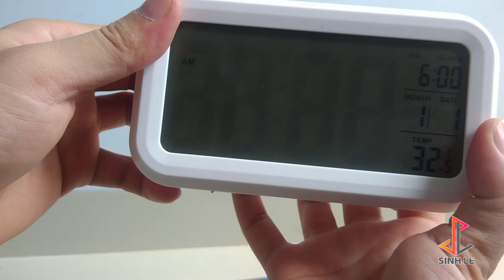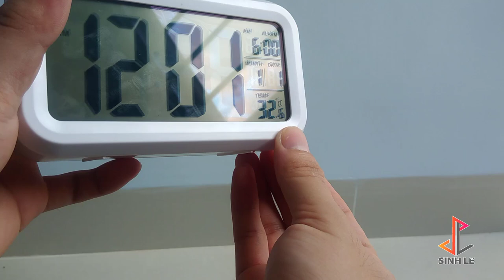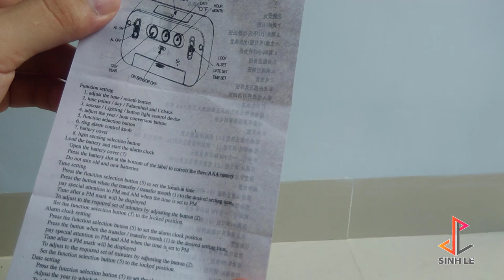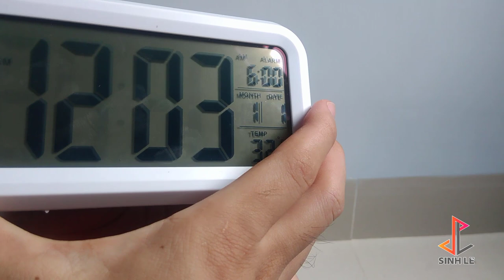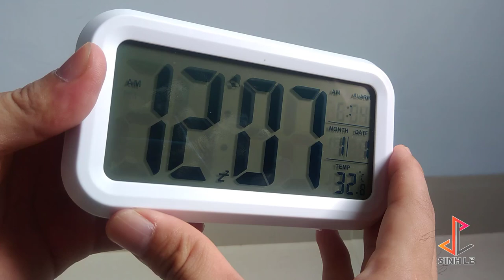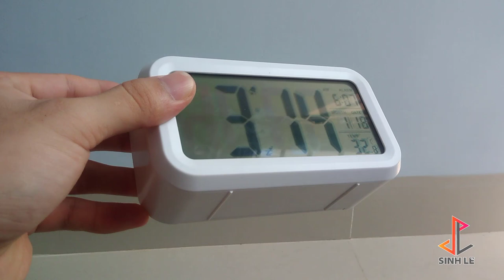Đồng hồ để bàn LED 67K từ Shopee có ngon bổ rẻ không?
Đồng hồ để bàn LED 67K từ Shopee có ngon bổ rẻ không? video review đồng hồ led giá rẻ mua trên mạng từ shopee, đồng hồ để bàn đèn led chỉ có giá chưa tới 70k